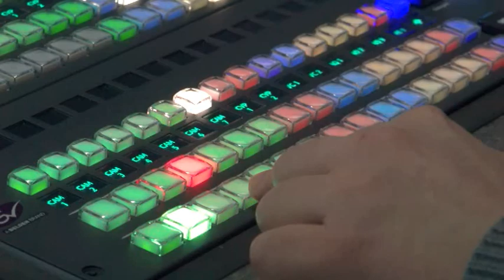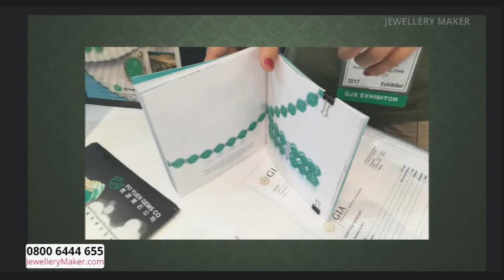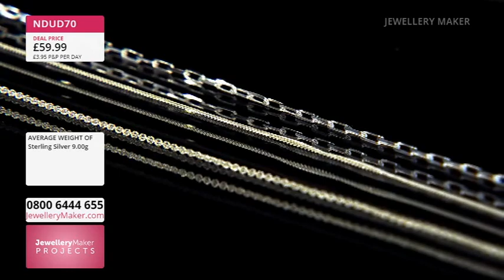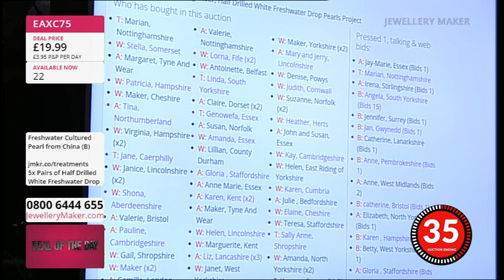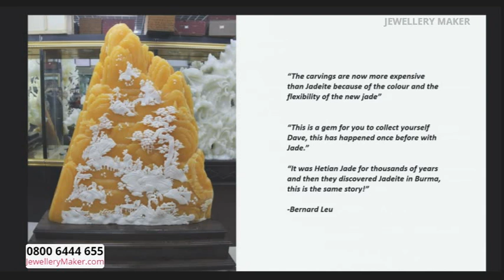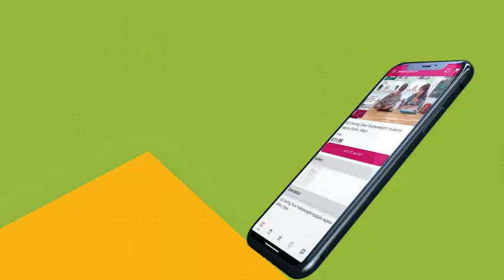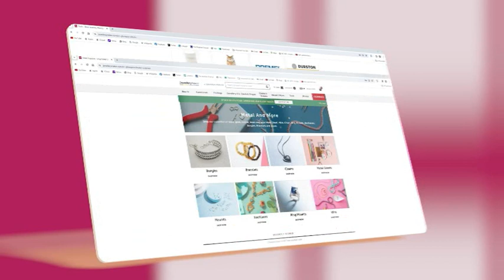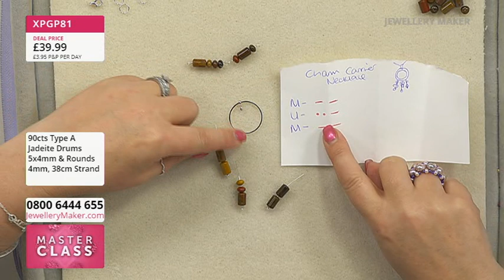JewelleryMaker LIVE 11/03/24 with Elena Stephens GIA AJP & Debbie Kershaw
JewelleryMaker LIVE 11/03/24 with Elena Stephens GIA AJP & Debbie Kershaw. Please note, this is a recording of a live program. Items may be sold out. Please call JewelleryMaker customer service for more information - 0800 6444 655.

Early Bird
08:00 - 09:00
The early bird catches the 925 Sterling Silver Hammered Long Link Pair of Earrings with White Topaz Studs!

Project Hour: Pearl Paradise
09:00 - 10:00

10:00 - 11:00
Double up with these fabulous Double Drilled Cushions!

AAA Jilin Peridot Selection
11:00 - 12:00
Make everyone GREEN with envy with this gorgeous AAA Jilin Peridot Selection!

Masterclass: Morse Code Gemstone Jewellery
12:00 - 13:00